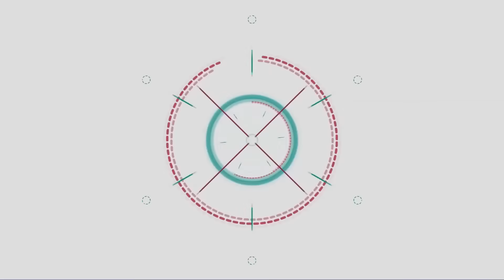【阿杰】GTA5麥可買車🚗摩托車改裝🏍️!! 時速飆破260km/h😨!! EP-176 (GTA V Mods)